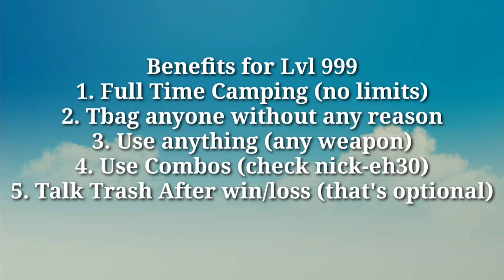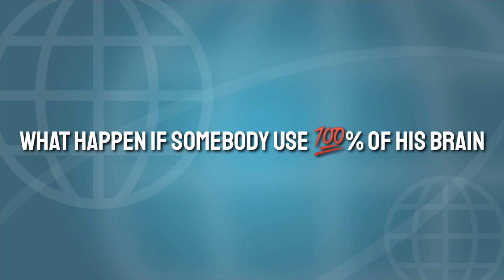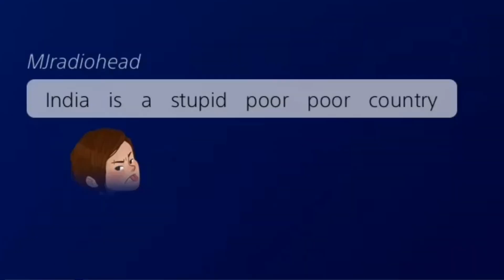The Last Of Us: Congratulations, Now You Are 999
no noobs were harmed while record these clips , peace